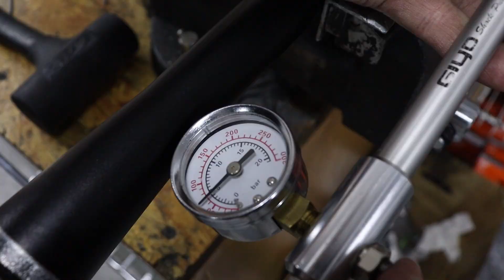Serwis i Wymiana Shaftu w Rockshox ZEB ( serwis 50H )| Clinic Bike 3.0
W tym filmie przedstawimy krok po kroku, jak wykonać serwis i wymianę shaftu w widelcu Rockshox ZEB. Zobaczysz, jak rozbierać i składać widelce, jak wymieniać poszczególne elementy. Dowiesz się, jakie narzędzia będą potrzebne do wykonania serwisu i wymiany shaftu oraz jakie są najlepsze praktyki, aby zapewnić długotrwałe i bezproblemowe użytkowanie widelca. Nie przegap tej okazji, aby poznać tajniki serwisowania i konserwacji swojego Rockshox ZEB.